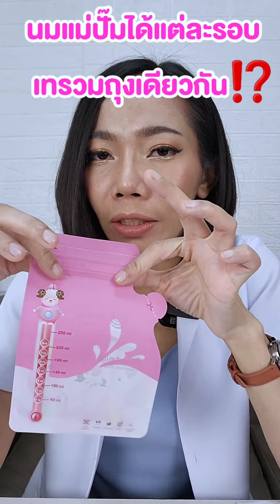นมแม่ปั๊มได้แต่ละรอบเทรวมถุงเดียวกันได้ไหม